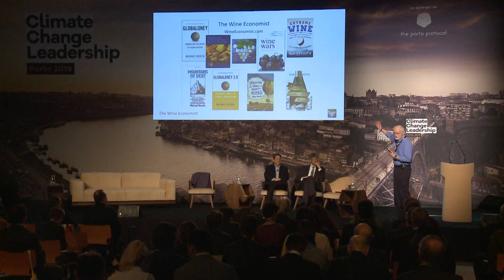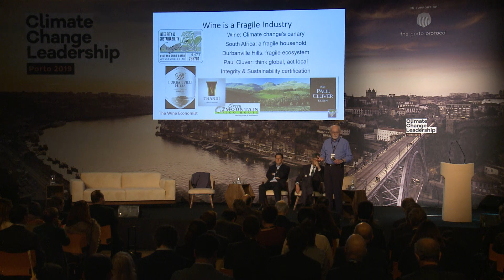Mike Veseth - Session #11: Efficiency & Economics - Call To Action